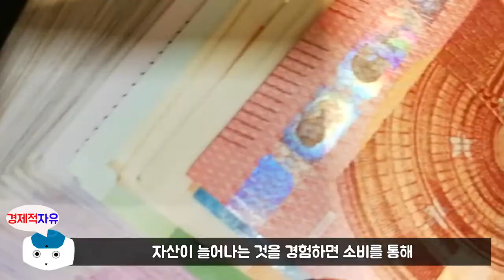#3 부자가 되지 못하는 3가지 이유[2편], 대한민국 경제독립 액션플랜 l 존리의 부자되기 습관 l 존리 지음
이번 책도 최근에 나온 존리 대표님의 '존리의 부자되기 책' 에 대한 북튜브입니다.
오늘의 주제는 '부자가 되지 못하는 이유 3가지' 에 대한 2편입니다.

존리 저자에 관하여 소개를 하겠습니다.
펀드매니저 출신으로 2014년부터 메리츠자산운용의 대표이사를 맡고 있다.
1991년에 세계 최초의 자산 운용회사인 스커더 스티븐스 앤 크럭에 합류하여
'코리아 펀드'를 운용하며 한국의 주식시장 개방년도인 1992년보다 8년 앞서
한국시장에 투자를 시작한 펀드로 한국 증시에 큰 영향을 미쳤다.
1991년부터 2005년까지 15년간 코리아펀드의 포트폴리오 매니저로 활동하면서
펀드 규모를 10배인 15억 달러로 성장시키고 KOSPI 대비 연평균 10%의
초과수익을 달성하는 성과를 기록하였다.
저자는 메리츠자산운용 대표를 맡은 이후 한국의 투자문화 변화를 주도하고 있다.
금융에 대한 잘못된 인식을 바꾸기 위해 버스 투어를 진행하여 5년여 간
약 1,000여 건의 강의를 통해 4만여 명을 만났고, 유튜브를 개설하여 각계각층의
사람들에게 금융문맹 탈피를 설파하고 있다.
국내 운용사 최초로 휴대폰으로 앱을 통한 비대면계좌 개설 및 펀드 투자를
가능하게 했으며, 펀드 보수체계도 고객에게 훨씬 유리한 방향으로 조정하였다.
연금저축펀드의 중요성을 강조하고 하루 만 원으로 시작할 수 있는 매일 적립식
투자 시스템과 가족과 친구에게 펀드를 선물할 수 있는 시스템도 만들었다.
아이들이 실제로 투자를 경험해볼 수 있는 주니어펀드 투자클럽과 주부들의
금융문맹 탈출을 돕기 위해 주부투자클럽을 운용하고 있으며, 금융지식을 쌓고
주변에 전파하는 앰배서더 제도를 시작하였다.
저자는 월가의 중심에서 오랫동안 펀드매니저로서 일하면서 쌓은 경험과
철학을 모국의 투자자들에게 전해주는 것이 자신의 소명이라고 말한다.
이 책은 개개인이 부자가 되기 위한 구체적인 실천방법에 관한 것이다.

참고서적
존리의 부자되기 습관(존리 지음), 출판사 - 지식노마드

※ 본 영상은 존리 저자님의 '존리의 부자되기 습관' 책을 참고로 하여 제작되었습니다.